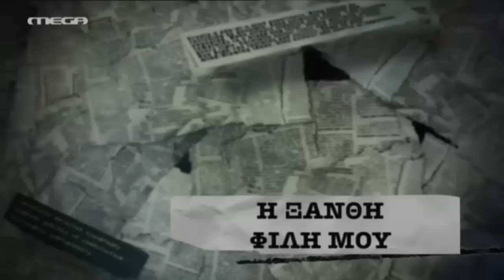Facate Tous - H ξανθή (5..) #3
1. Ίντα κόμματος
2. Το κακοριφέρ
3. Μια φράουλα τζαι μια λεμόνι
4. Οι μονάδες
5. Το χρυσόψαρο